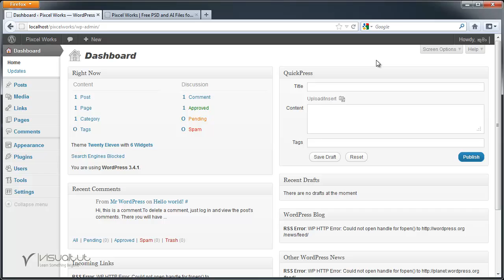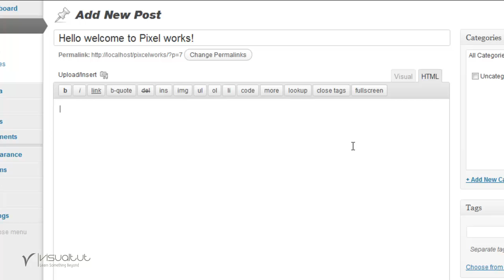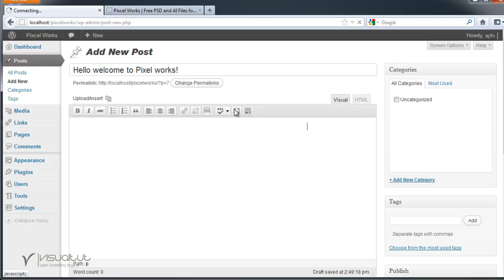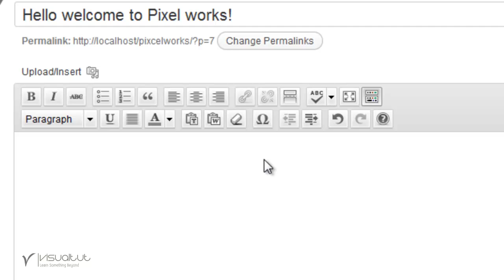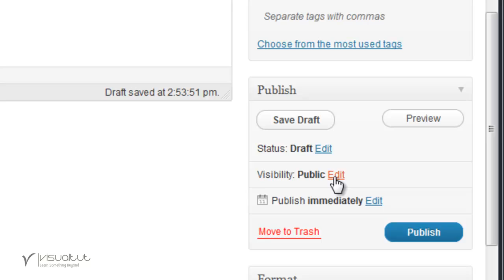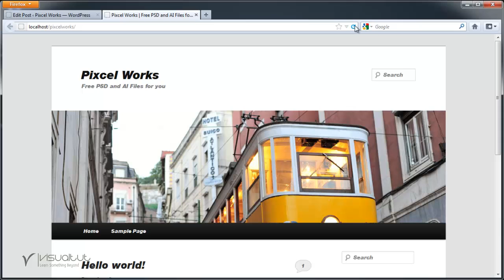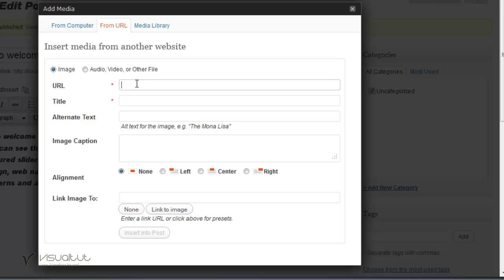Wordpress Sinhala tutorial - Chapter 08 | Create New Post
මේ විඩියෝ එකේදි අප බලමු වර්ඩ්ප්‍රෙස් වලට අලුත් පොස්ට් ලබාගන්නා ආකාරය.

කලින් විඩියෝ පාඩම්